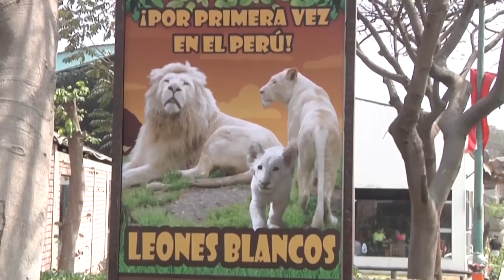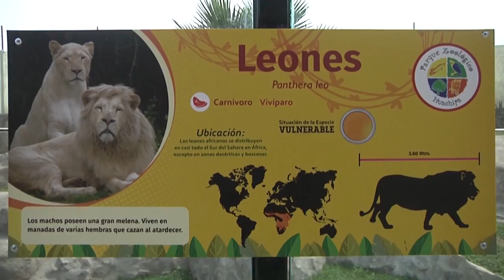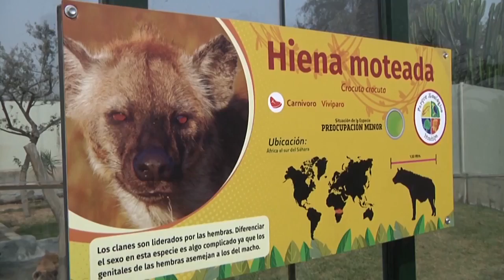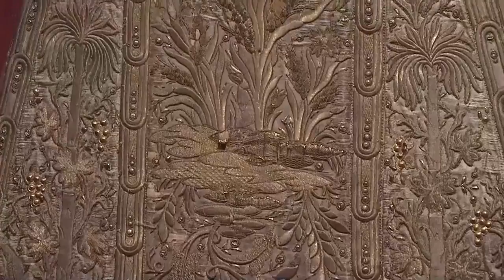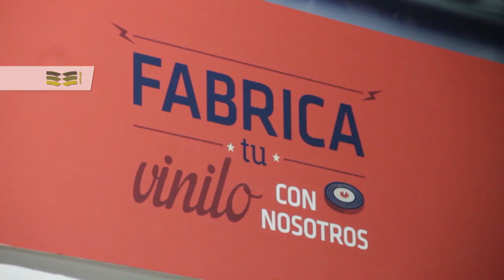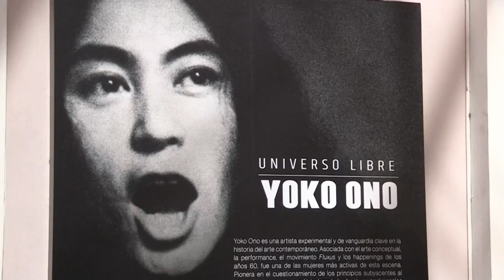Noticiero Científico y Cultural Iberoamericano, 17 al 23 de septiembre de 2018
En esta emisión:

1.- Parker, la nave que tocará el Sol AFP
2.- Transplantes internacionales amplían esperanza de vida
3.- Toda Frida Kahlo cargada en el móvil
4.- Leoncitos blancos a buen resguardo XIHUA
5.- UNESCO agrega 24 nuevas reservas de la biosfera
5.- Muestra plata de los Andes, nunca vista
6.- Fabrica de Vinilo para los románticos de la música
7.- Orquesta Escuela, instrumento social
8.- Expo de Yoko de tour por el Sur